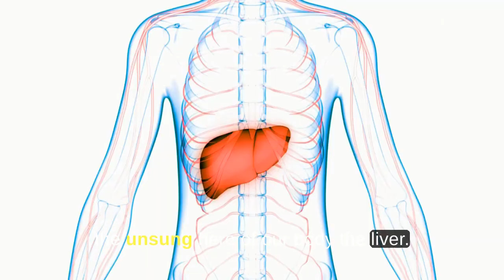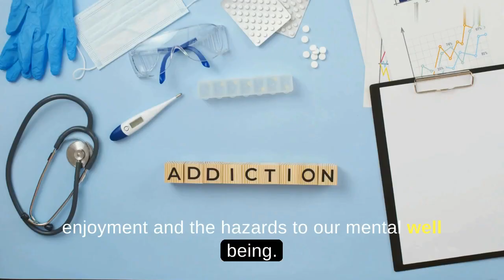Hazards of alcohol on our body's health ( 6 Hazard )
On this channel you will find videos that will help you with fitness and health.

About Fitness & Health Institute

🎥 Videos about Fitness, Health and Nutrition

🎨 Written, voiced and produced by Fitness & Health Institute

❓ Copyright Questions